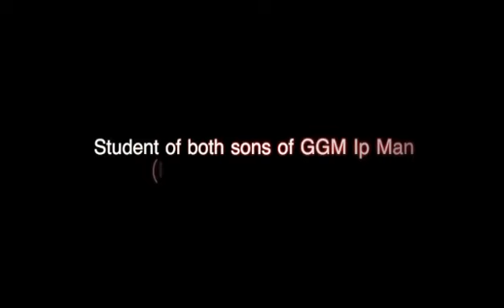15 May 2024